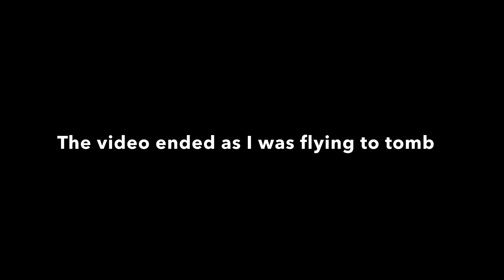Buying the drone in jailbreak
This video was me buying the drone